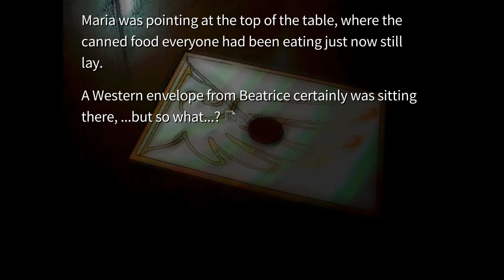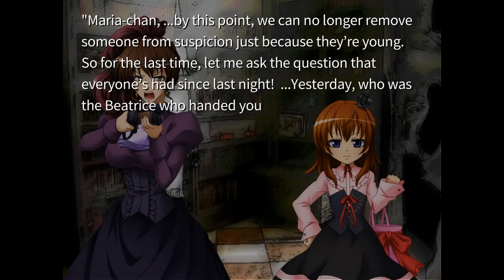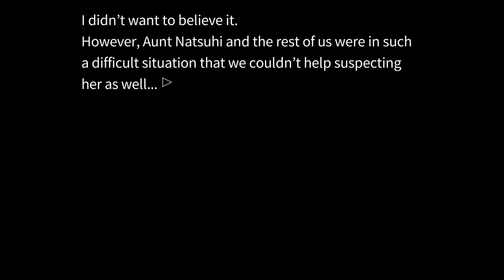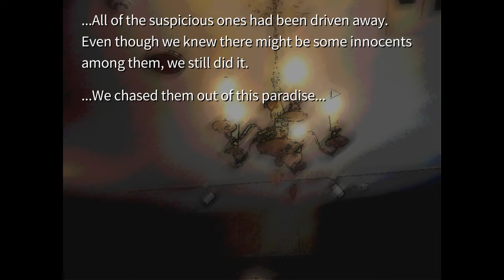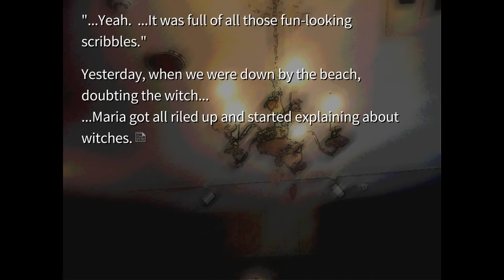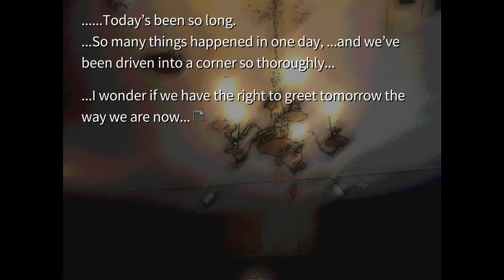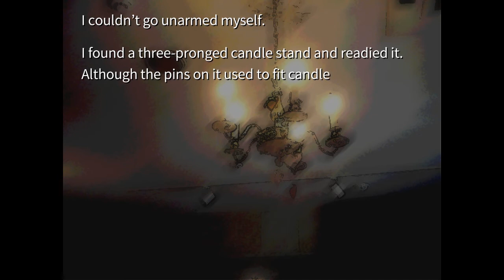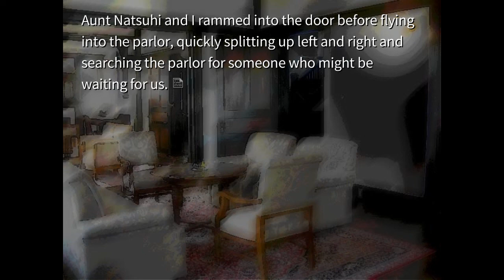Umineko When They Cry: Episode 1 30 - Three more about to bite the dust...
As requested, making my way through episode one of Umineko: When They Cry!